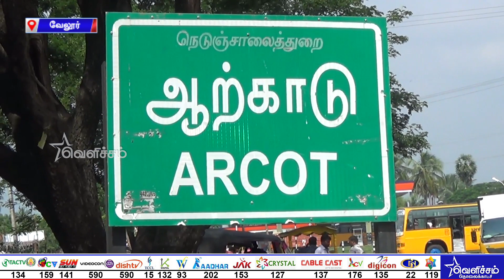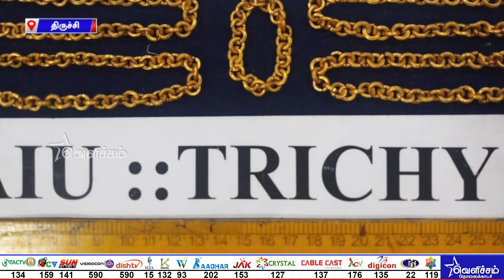இரவு 7.30 மணி மாவட்டச் செய்திகள் | Date - 01-10-2019 | Velicham Tv